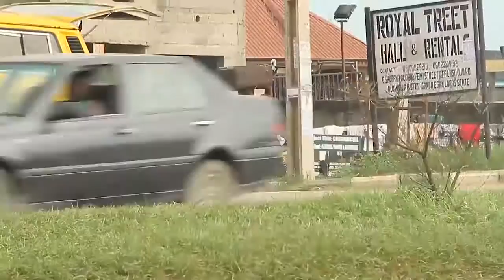SIRBALO WORLD TOASTER WORLD TOASTER